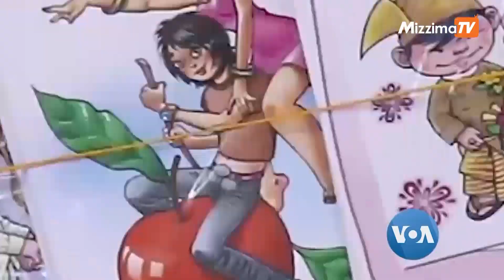နော်သဇင်ရဲ့ Vlog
ဒီတပတ်ရဲ့ Vlog အစီအစဉ်မှာတော့ ကပ်ရောဂါကာလ လူတိုင်းလိုလို အိမ်ထဲမှာ အနေများချိန်မှာ အစားအသောက်လိုက်ပို့ပေးတဲ့ ဝန်ဆောင်မှု Delivery service တွေအကြောင်း နော်သဇင်ဖွေးက တင်ဆက်ပေးထားပါတယ်။ အားလုံး တူတူကြည့်ရအောင်ပါ။